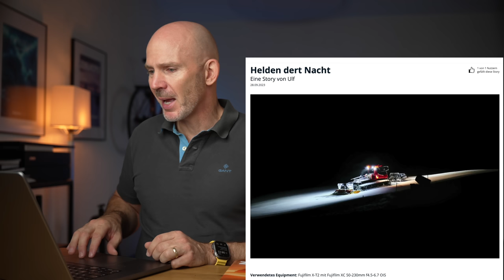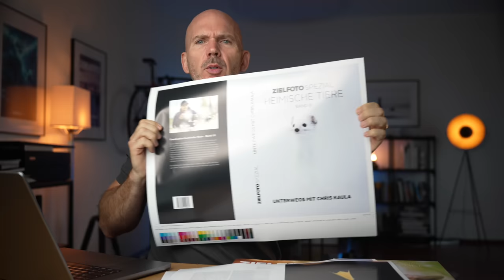Oben Ohne Fotos und neue Kameras - wiesnernews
Die Nikon Zf ist bei mir eingetroffen, ich hasse die neue OM Tough 7 Kamera und Sigma bringt ein Ultraweitwinkel für Sony. Das und mehr in den wiesnernews.

Hier geht es zu Wiesner Testet  @wiesnertestet9477

Unsere Ausrüstung:

Die OMG Tough 7 ist eine Frechheit

Schönere Profil-Fotos gewünscht?